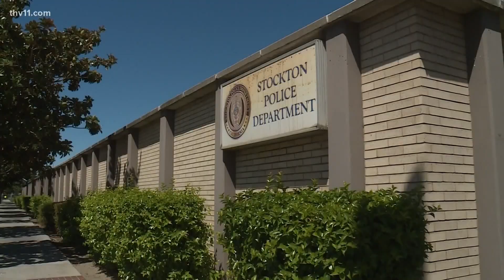Police departments facing staffing shortages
Staffing has been on the decline at police departments throughout the country since the start of the pandemic.